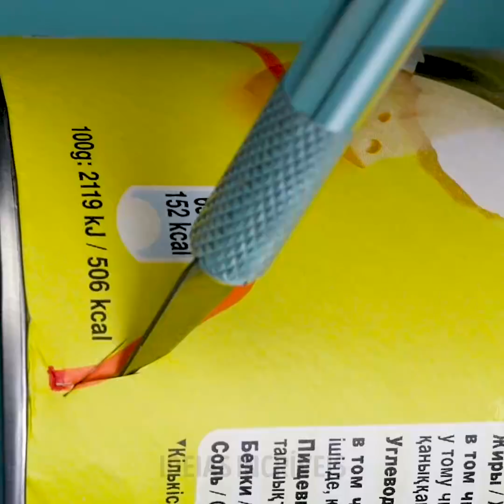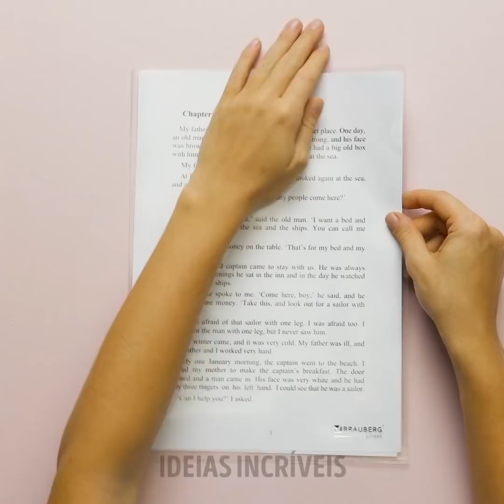24 MANEIRAS FANTÁSTICAS DE MELHORAR O SEU QUARTO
MANEIRAS DESLUMBRANTES DE REDECORAR O SEU QUARTO

Você gosta do seu quarto como ele é? Se você acha que é meio chato ou quer mudar o estilo dele, preparamos um vídeo repleto de dicas e ideias de transformação. A propósito, decorar um quarto poderia ser caro, mas nós compartilhamos algumas idéias caseiras e bastante econômicas que você deve, sim, experimentar. Assista a este vídeo e inspire-se para criar um cômodo incrível.
Vamos começar com importantes regras de redecoração que todos deveriam conhecer. Se você não souber quais cores escolher, lembre-se da regra principal: as cores opostas são compatíveis. Escolha duas cores principais e algo meio neutro para o equilíbrio. Por exemplo, você pode escolher cores azuis e amarelas. A iluminação desempenha um grande papel e você deve escolhê-lo corretamente. Tente comprar lâmpadas novas ou substitua lâmpadas que você já possui. Adicione luzes de cordas para criar uma atmosfera romântica. Você ficará surpreso com o quão diferente seu quarto pode parecer de você mudar as obras de arte e pinturas. Além disso, é uma maneira legal de atualizar paredes chatas. A maneira mais fácil de alterar o design do seu quarto é reorganizar os seus móveis. Comprar um novo tapete que você goste e é uma maneira legal de refrescar o seu quarto. O tapete de tamanho adequado fará com que seu quarto pareça maior. Além disso, você pode alterar a posição da cama. Por exemplo, se você tem uma sala grande, você pode criar um local aconchegante para leitura. Você pode comprar novas fronhas e lençóis, você ficará chocado, mas realmente funciona. Plantas, plantas, plantas. É mais uma maneira de tornar os seus ambientes ainda mais interessantes. Você pode escolher vários vasos de diferentes formas e tamanhos. Além disso, você pode até criar algumas camadas de plantas: grandes vasos de plantas, vasos minúsculos com suculentas em sua mesa e longas plantas drapeadas. Seu quarto ficará lindo!

MINUTAGENS:
00:10 Ideias econômicas de designs
00:30 Quarto com cores mais brilhantes
01:15 Decoração ecológica para o interior
02:30 Como decorar o quarto das crianças
03:11 Decore uma cômoda chata
03:42 Faça um travesseiro de computador para o colo